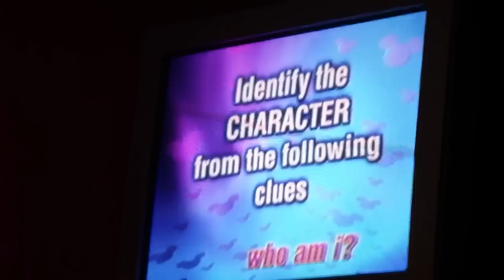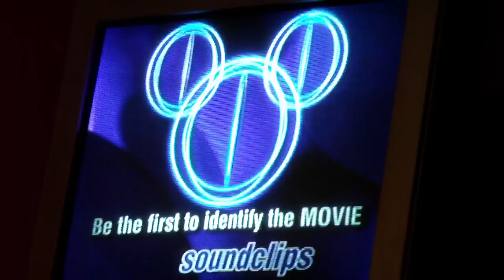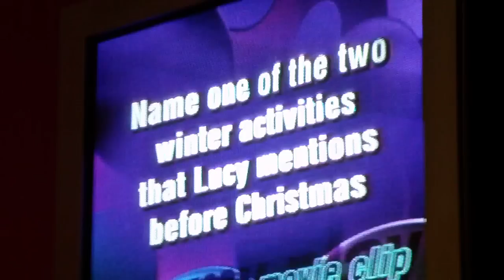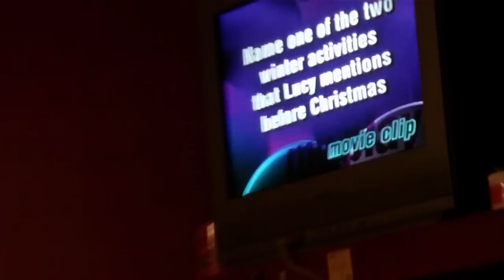Disney Scene-It! 2nd Edition- Pt. 2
Bitches